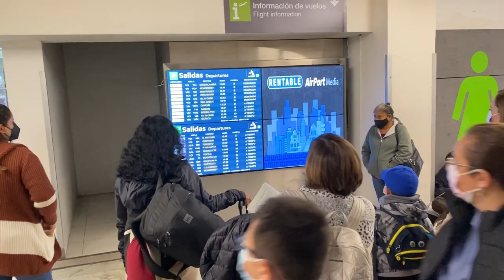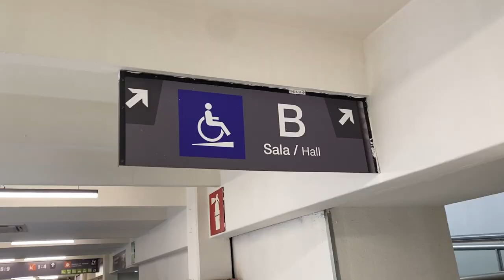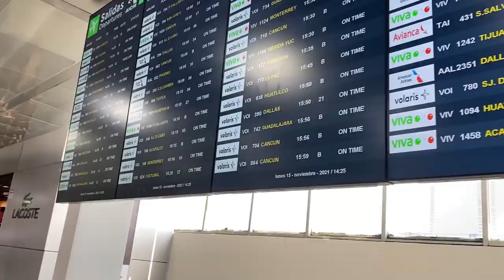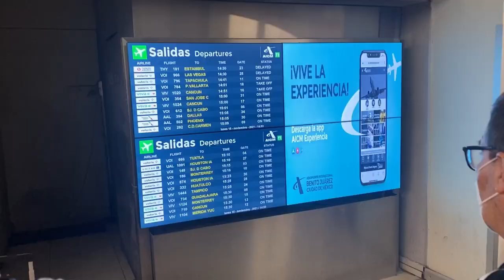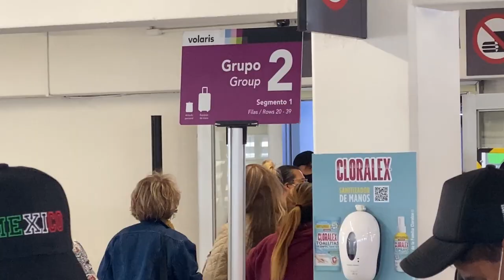Mexico City has the Worst Airport on Earth! 🇲🇽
Mexico City: MEX airport and flying Volaris Airline is totally not suggested! A complete mess where passengers don't know what to do and the airport staff doesn't how to help you!

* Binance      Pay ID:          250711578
* BTC             bc1qfhwx7a2yauq9fa6vfvyz5wn4r9d0kejlj9cfw3